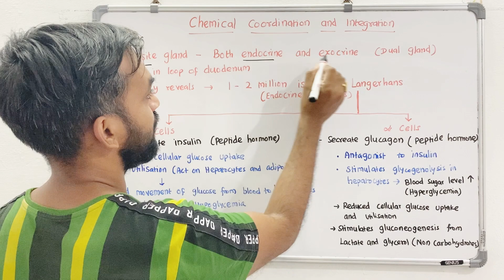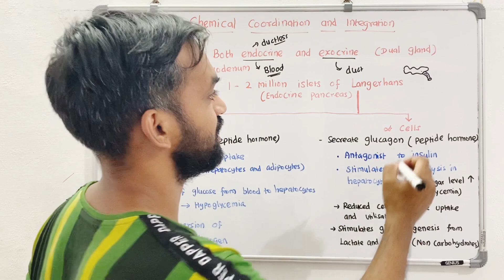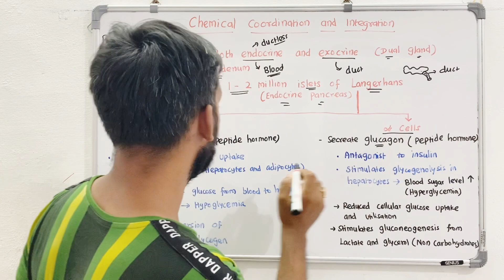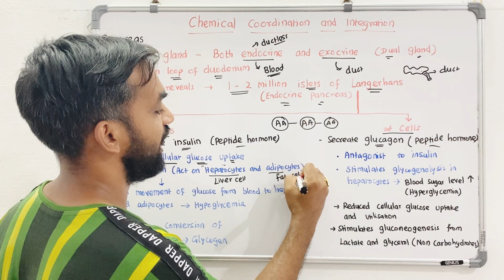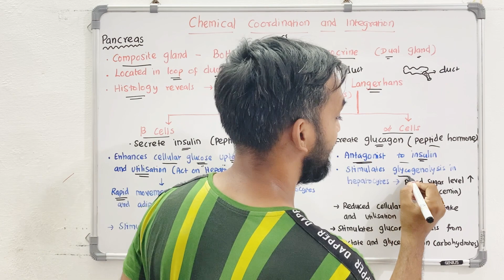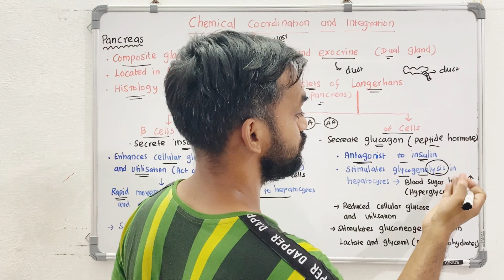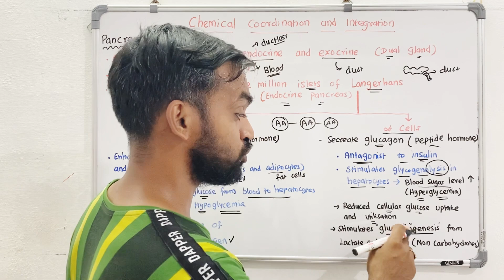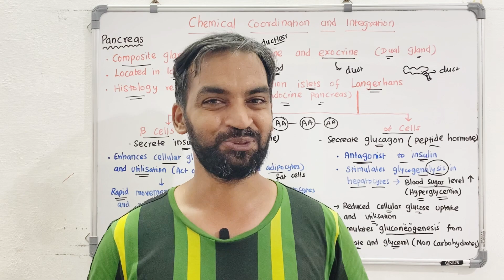Chemical coordination and integration | Pancreas